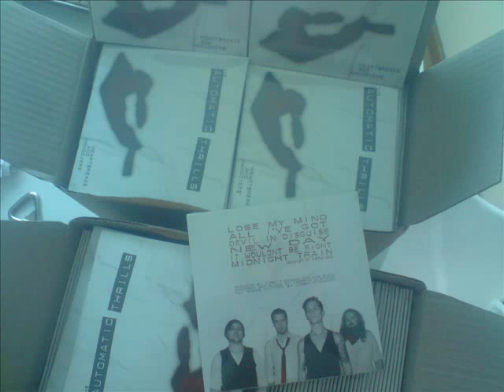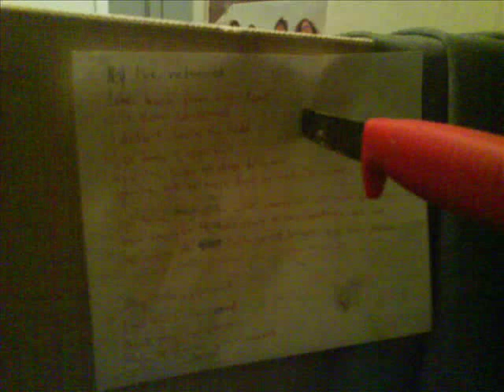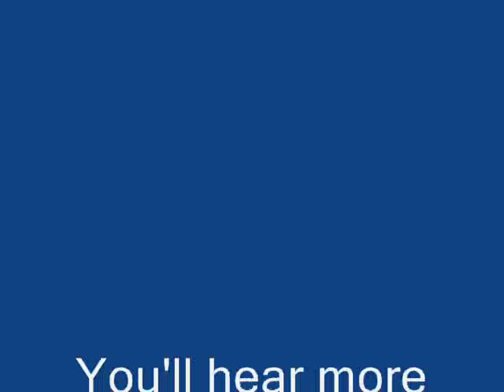The Automatic Thrills - Light My Fuse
The Automatic Thrills (from Lulea/Sweden):
Jimmy Tikkanen - Vocals/Guitar
Nils Kanon - Guitar
Marcus Nilsson - Bass
Fredrik Olofsson - Synth
Jonathan Westling - Drums

"Light My Fuse" is a song from our upcoming EP.